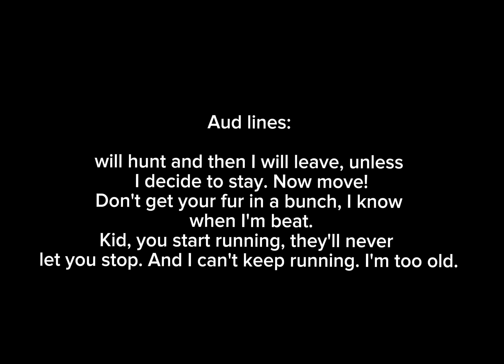More roles for into the wild!